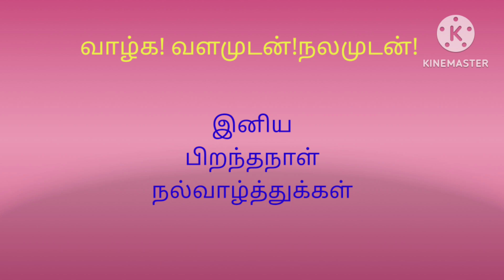Happy birthday wishes _ பிறந்தநாள் வாழ்த்து.